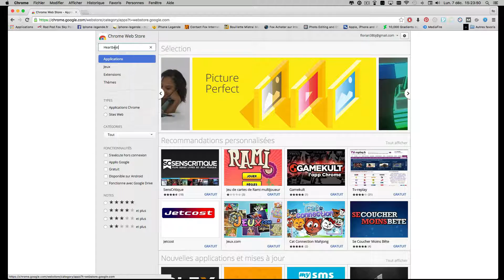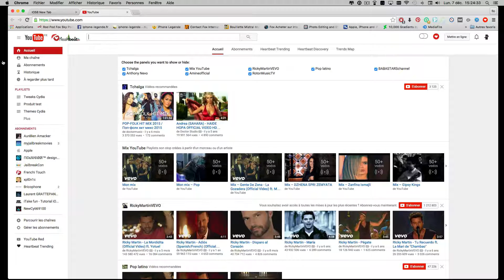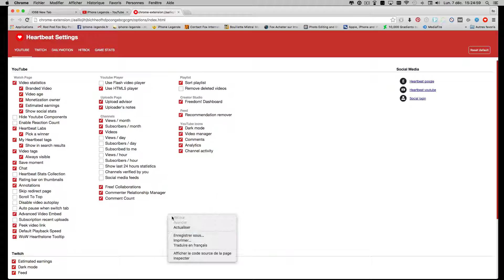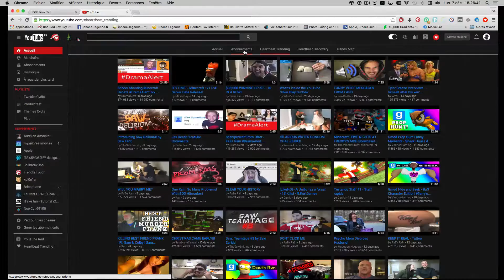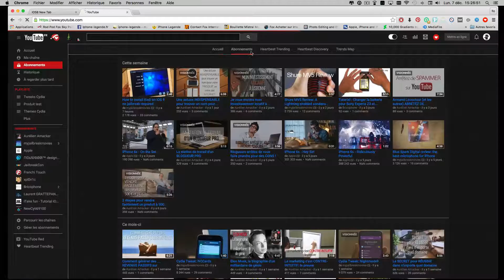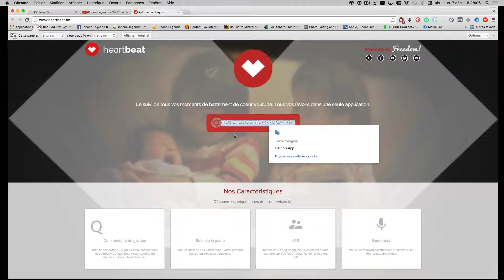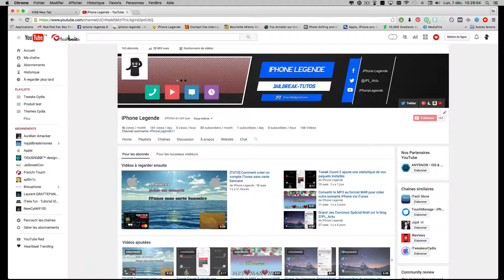[TUTO] Comment changer la couleur sur l'interface de chaîne YouTube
Information de présentation

Bonjour à tous, C'est fini de voir du blanc sur sont interfacés qui est sur notre chaîne YouTube suivez la vidéo pour savoir le nom de l'application.

Venez me soutenir sur notre chaîne YouTube pour progresser à mon projet de YouTubeur avec un petit partage.

Question ouvert à tous

Je répondrai à toutes les personnes qui me poseront des questions et je répondrai vraiment au plus vite que je peux sur notre chaîne Youtube.

Pour faire évoluer ma propre chaîne YouTube en vous abonnant qui vous permettra de suivre de plus prêt mes vidéos que je posterai.